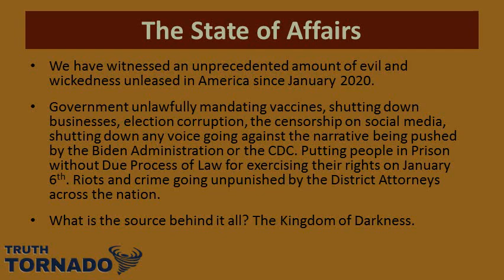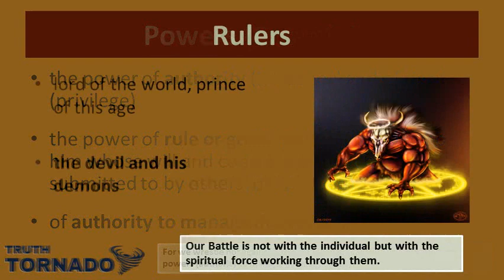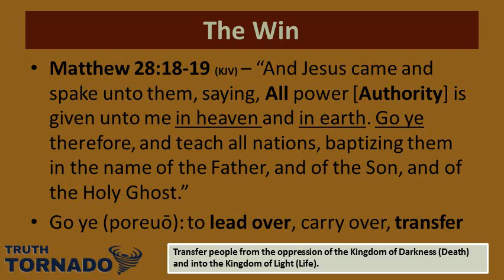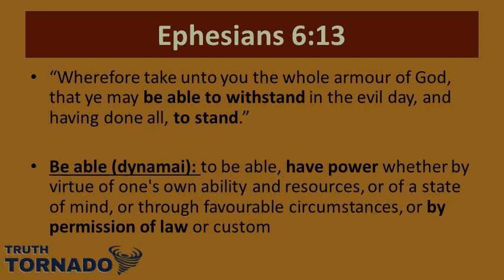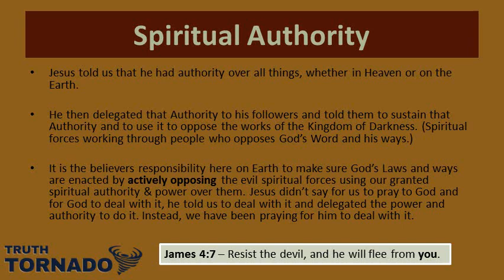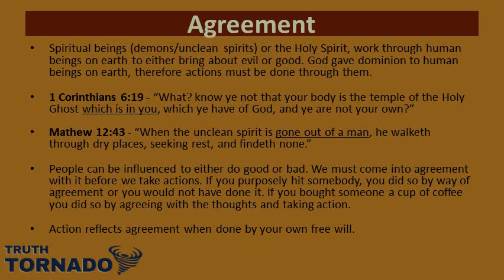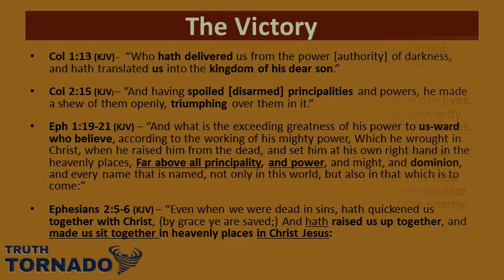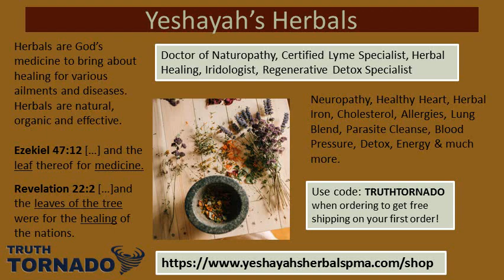An Epic Battle; We Wrestle Not with Flesh and Blood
Learn about the spiritual forces at work within our society and the authority of the believers in Jesus Christ to do something about it.

To learn more about Herbals and hear about all the wonderful testimonials from people you can go